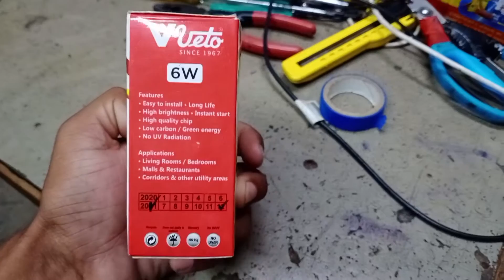Veto Volux 6watt Surface Panel Light/ Ceiling light for home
Led light Buy

veto 6watt panel light,
veto ceiling light
veto concealed light,
ghs unboxing 3.0
ghs unboxing 3.0 shorts
gudha hardware and sanitry
ceiling light review
how to unbox veto led light,
hardware store
concealed light,

"CERTAIN CONTENT THAT APPERS ON THIS SITE,COMES FROM AMAZON SELLER SERVICE PRIVATE LIMITED.THIS CONTENT IS PROVIDED AS IS AND IS SUBJECT TO CHANGE OR REMOVAL AT ANY TIME."